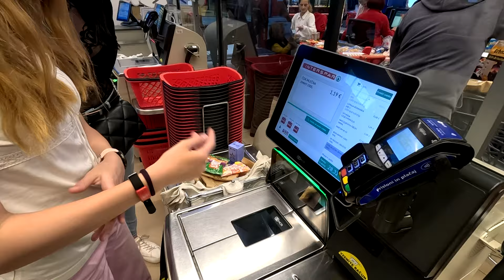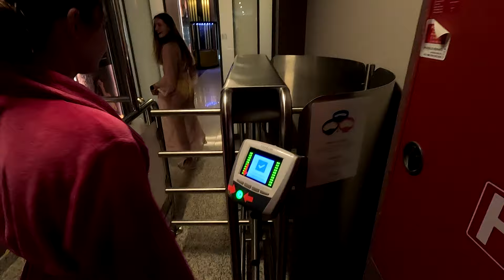Rodinný výlet Slovinko termální lázně hotel Vivat 2023 2. díl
Rodinný výlet do Slovinska do Moravských Toplic do hotelu Vivat za relaxem těla i duše. Dvoudílný seriál.